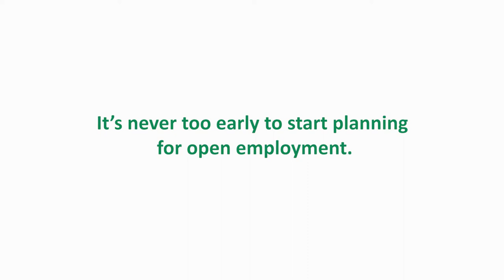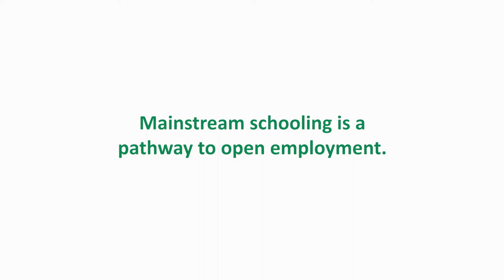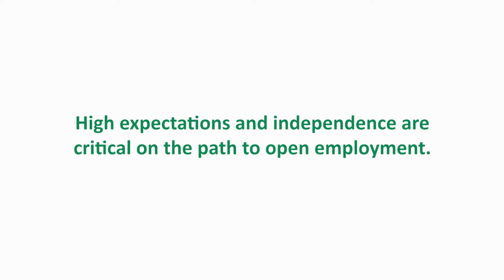Everyone Can Work - Film 1 - Starting Early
It’s never too early to start planning for open employment.

This short film is about things families of young people with intellectual disability can do when their children are still young that will help them get a start in open employment later in life.

Key messages include choosing a mainstream school, maintaining high expectations and encouraging independence in all parts of their life.

This short film is the first in a series of 4 short films featuring people with intellectual disability and their families talking about the things that have helped them find and keep a job in open employment.

Each film focuses on things people can do at different stages in life.
• Film 2 is about getting work experience and other things families can do in high school

These short films were produced as part of the Everyone Can Work website, a project of Inclusion Australia, the national voice of people with intellectual disability.

The Everyone Can Work website brings together information about Australian Government employment supports, the lived experience of families and people with intellectual disability, and current research about employment for people with intellectual disability in Australia.

The website and these films were funded by a grant through the NDIS Information Linkages and Capacity Building (ILC) program.